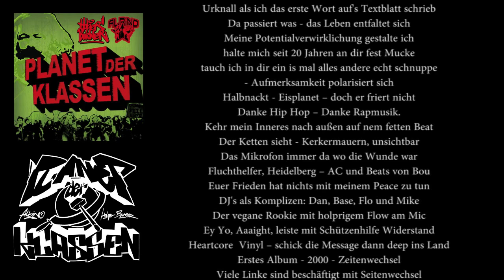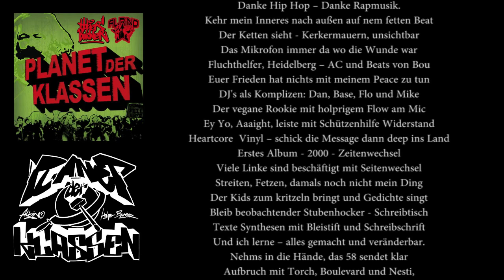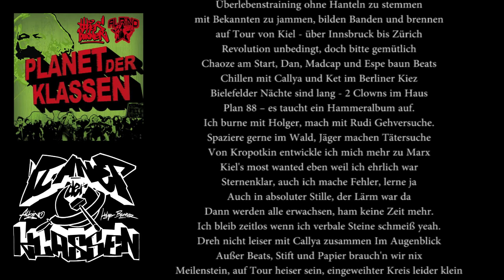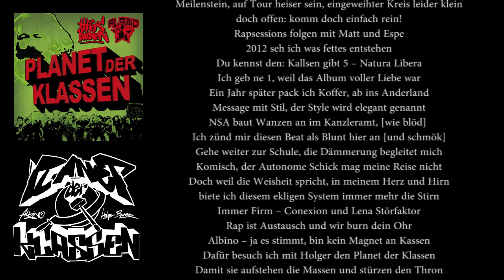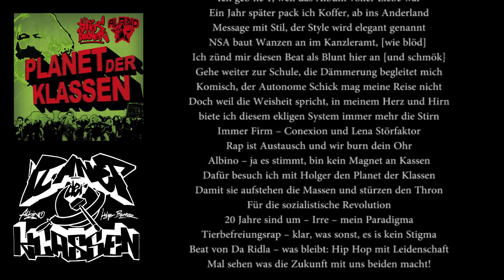Albino - Ursprung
Vom gemeinsamen Album "Planet der Klassen"

Wer kein Geld zum supporten hat, kann uns eine Mail schicken, dann bekommt ihr das Ding kostenlos.